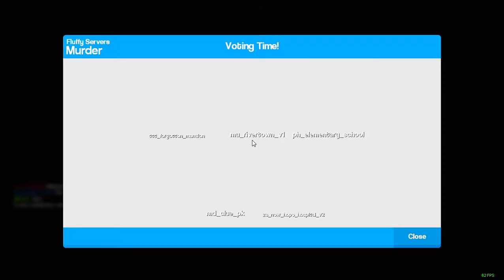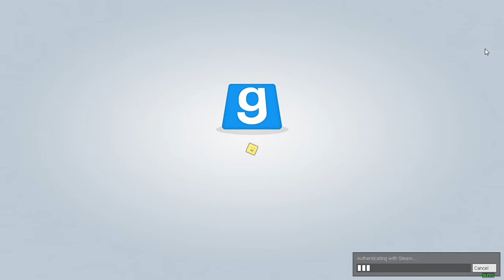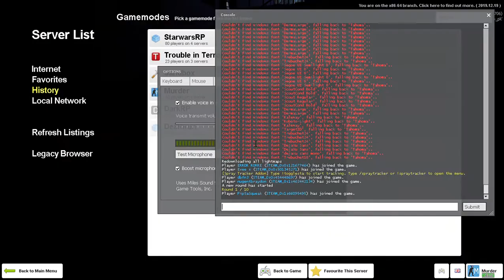Gmod Murder; Raccoon Cult fun-2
Some more Gmod Murder with the Raccoon Cult